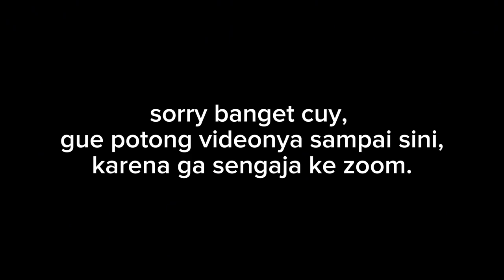Perjalanan, Touring Bersama Komunitas Benelli Biker Community ke Kintamani Bali _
Halo Cuy,  selamat datang kembali di channel Gong Yoda !

Di video kali ini, kami mengajak kalian untuk ikut dalam perjalanan seru kami mengendarai sepeda motor bersama komunitas motor Benelli Biker Community di hari libur.
Kami menjelajahi rute indah dan menikmati pemandangan alam yang menakjubkan sepanjang perjalanan.

Dalam video ini, kalian akan melihat:
-Persiapan sebelum berangkat dan suasana berkumpulnya komunitas motor.
-Rute perjalanan yang menantang dan pemandangan eksotis yang kami lewati.
-Momen-momen kebersamaan dan keakraban dengan anggota komunitas.
-Tempat-tempat menarik yang kami singgahi untuk beristirahat dan menikmati makanan lokal.

Aktifkan juga lonceng notifikasi agar tidak ketinggalan video-video menarik lainnya dari kami.

Peralatan yang saya gunakan:
Kamera: insta360 ace pro + mic adapter
Helm: helm cakil jitsu bandidos
motor : keeway scr 250v

Terimakasih sudah mampir cuy, Jangan lupa support nya coy,